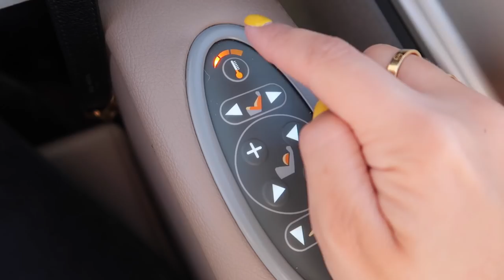2 day fancy train trip in canada | rocky mountaineer train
enjoy this fun little video from our 2 day train ride aboard the rocky mountaineer from vancouver, bc to banff national park!